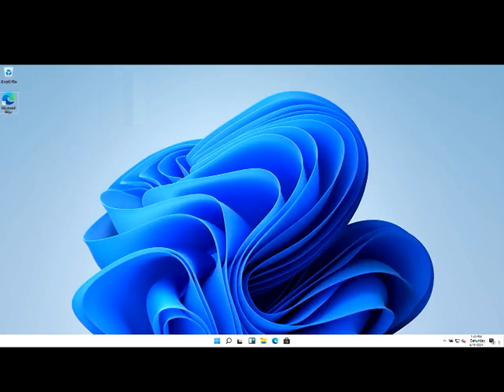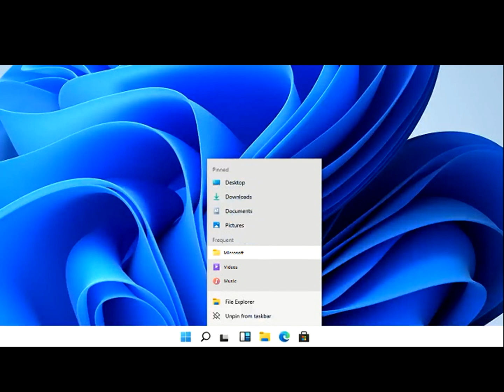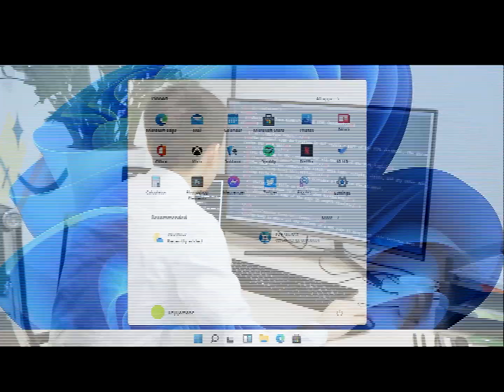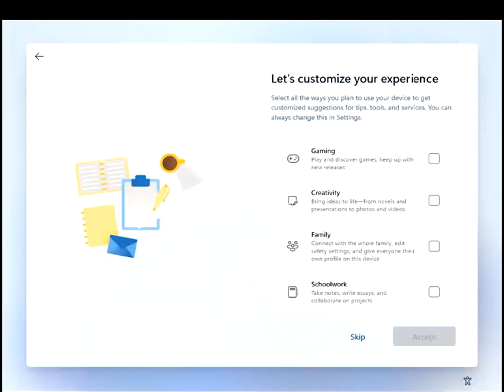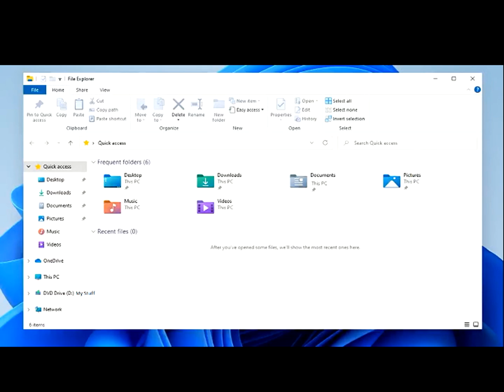WINDOWS 11 OFFICIALLY UNVEILED!!! SEE WHAT'S NEW WITH WINDOWS 11...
It's not rumors anymore: Microsoft has unveiled WINDOWS 11, its "next generation" operating system. Here are the important WINDOWS 11 OVERVIEW...